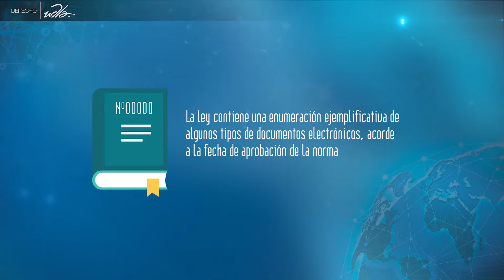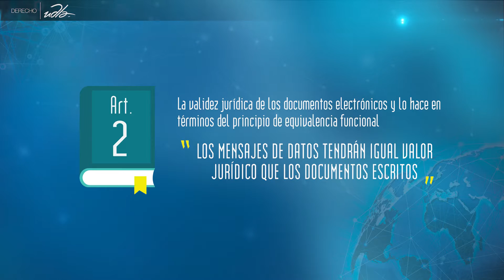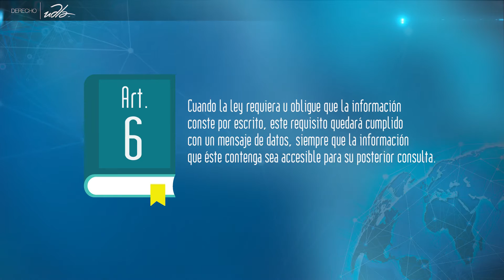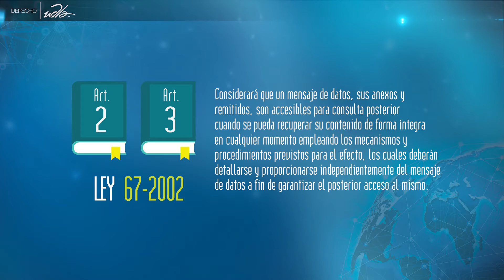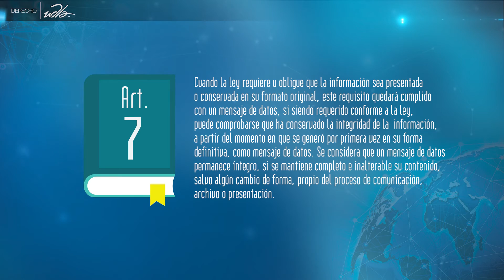Ley de comercio electrónico Udla en línea 2017-2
Semana 10
Docente Jacqueline Guerrero
Dirección de Educación en Línea
Udla